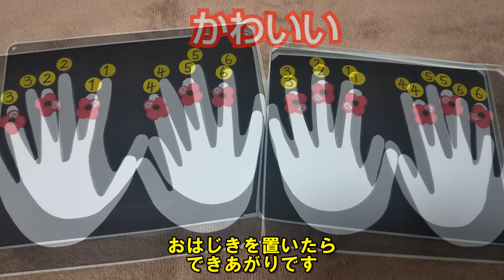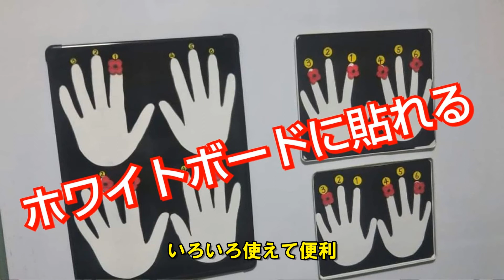指点字練習ボードの作り方/BGM点字の歌（全盲けいし）字幕付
けいしチャンネル管理人まりぽんです。

ひょんなことから、ある盲ろう者（目と耳両方が不自由な人）と出会い、
「指点字」というコミュニケーション方法を知りました。
道具のいらない手指と手指で直接会話する方法です。
あたたかな気持ちで盲ろう者と交流を深めることができて感激しました。
指点字に道具は必要ありませんが、
独学で練習相手もいないので「指点字練習ボード」を作りました。
100均の材料で簡単に作れます。

動画の中で使わせていただいた3枚の写真（指点字の会話）は、
先天性盲ろう者で日本で初めて大学院を卒業された森敦史さんと、
視覚障害者柔道元世界チャンピオンでシンガーソングライターの大山桂司くんです。
私（普通の主婦）の練習実演動画もあります。

制作：まりぽん（湊万理子）